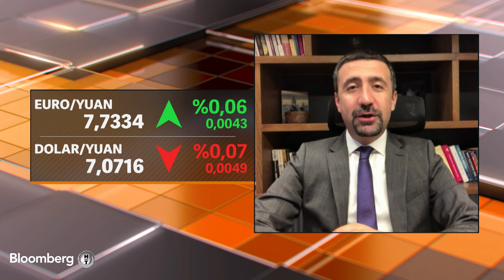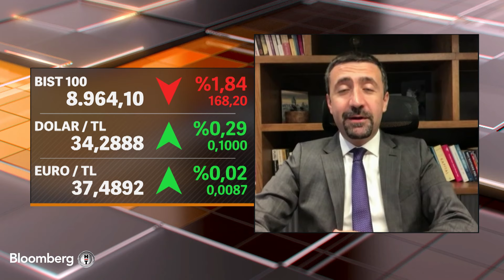Sabah Raporu - "Çin'de Sorunlu Şirketler Çok Fazla, Yapısal Sorunları Var" | 11 Ekim 2024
Açıl Sezen'le günün ilk yatırım raporu.